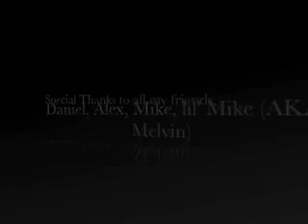World of Warcraft- Hurt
Well, I started this one a few months ago, and then never got around to finishing it until recently. So, without further ado, I give you a music video to the song 'Hurt' by Johnny Cash.